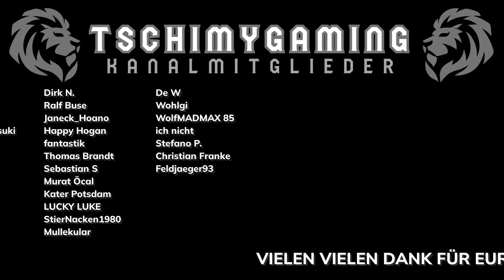Ich ERKUNDE die BRÜCKE - war ein FEHLER! 😨 & breche ENDLICH in die WELT auf | #3 | Zompiercer 🚂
Take control of the train which will become your haven on the rails. Collect resources, craft equipment, construct a cozy house on railway cars, and travel through the carefully handcrafted locations to explore the story of a zombie apocalypse world.
Meine Social Media Kanäle:
Mein Gaming Setup:
➡️ Logitech Shifter
Mein PC Setup:
➡️ Mainboard: ASUS ROG STRIX Z690-F GAMING WIFI
➡️ Prozessor: Intel Core i7-12700K
➡️ Arbeitsspeicher: Vengeance RGB DDR5-6000MHz 32 GB RAM
➡️ Grafikkarte: Nvidia GeForce RTX 4070 SUPER
➡️ Festplatte: 1TB SSD intern + 1TB SSD extern
➡️ Betriebssystem: Windows 11 Pro Version 22H2
➡️ Monitor 1: Nilox 32 Zoll Curved
➡️ Monitor 2: Dell 24 Zoll
➡️ Monitor 3: HP 24 Zoll
➡️ Maus und Tastatur: Steelseries Aerox 5 Maus und Rii Gaming Tastatur
Mein Streaming Setup:
➡️ Kamera: Generic Full HD 2k Cam
➡️ Mikrofon: Elgato Wave 3
➡️ Beleuchtung: Obeamiu 70LED Videoleuchte 5600k